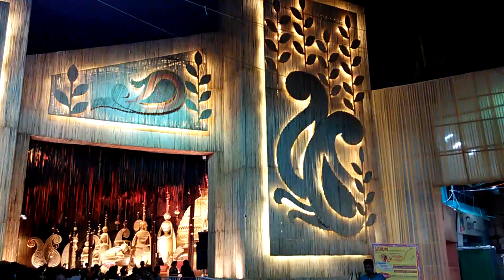Kolkata Durga Puja 2018 : Tridhara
Theme : Pakriti Ratane Sajabo Jatane